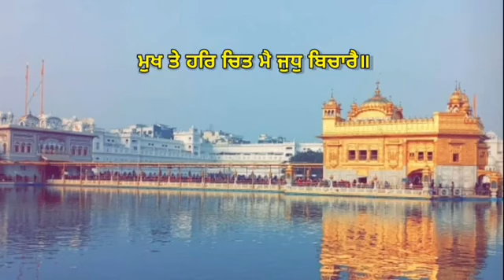Bhai Arminderpal Singh Ji Hajoori Ragi Sachkhand Sri Darbar Sahib Amritsar 🙏Religious Status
- Gurbani WhatsApp Status 🙏 Bhai Arminderpal Singh Ji 🙏 Hajuri Ragi Sachkhand Sri Darbar Sahib Amritsar - Religious Status Video

 || Morning || Live Kirtan Darbar
Evening Hukamnama from Sachkhand Sri Darbar Sahib (Harmandir Sahib) Golden Templ
Live from Sachkhand Sri Harmandir Sahib Ji, Amritsar | PTC Punjabi
Assa Di Waar
Bilawal Hukamnama
Bilawal Di Chowki
Live kirtan from golden temple amritsar today
Live kirtan
Amritsar live
Kirtan